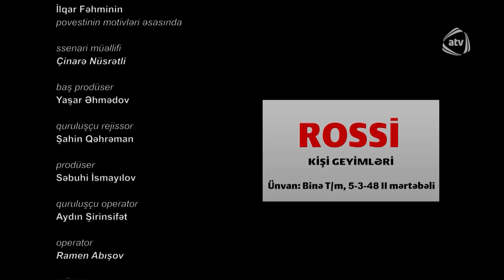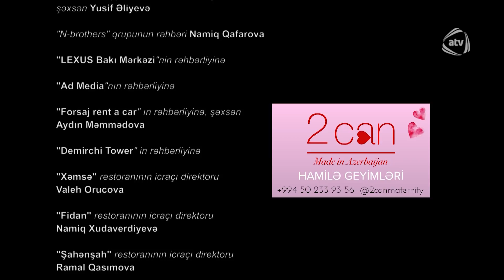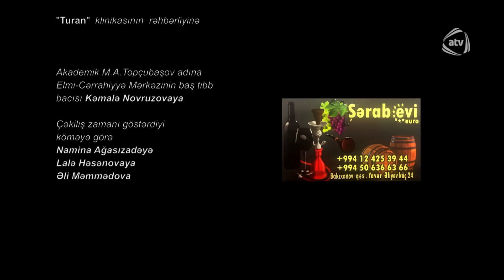Laləli Saray (72-ci bölüm)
Laləli Saray serialının bütün bölümlərini YouTube-da izləmək üçün rəsmi kanalımıza abunə olun

İlqar Fəhminin povestinin motivləri əsasında
Ssenari müəllifləri: Pərviz Seidli, Çinarə Nüsrətli
Baş prodüser: Yaşar Əhmədov
Quruluşçu rejissor: Şahin Qəhrəman
Bəstəkar: İslam Şirvani

Rollarda:
Şüküfə Yusupova
Vaqif Əsədov
Elşən Rüstəmov
Məsumə Babayeva
Firdovsi Atakişiyev
Günel Məmmədova
Zülfiyyə Məmmədova
Sevinc Əliyeva
Ruhiyyə Həsənova
Ülvi Həsənli
Sara Bağırova
Aytən Əlizadə
Emil Tağı